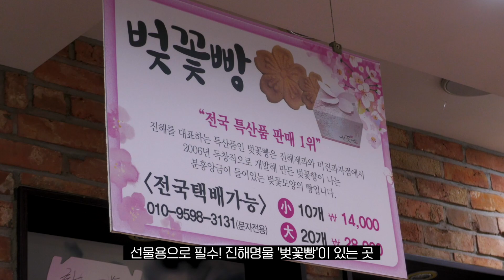진해에 방문한다면 무조건 들려야하는 역대급 빵집! 진해제과 간판 디저트 3종 털어봄🤤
단언컨데 제가 먹어본 타르트 중에 제일 맛있습니다...ㅋ
편집자 Pick! 진해제과 벚꽃 시리즈 중 탑쓰리 뽑아봄😀
진해 방문하면 꼭 한 번 들려보세요~🌸